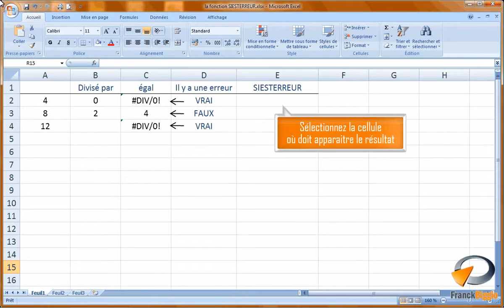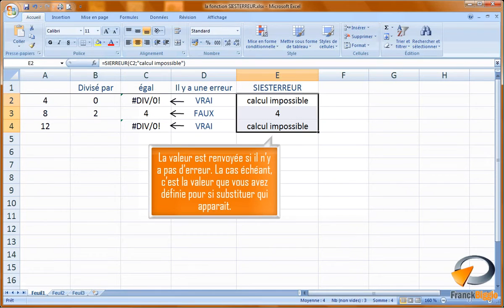La fonction SIESTERREUR dans Excel Formation Excel Marseille